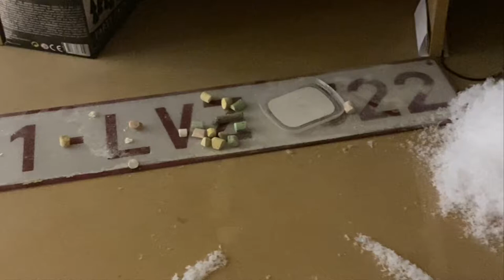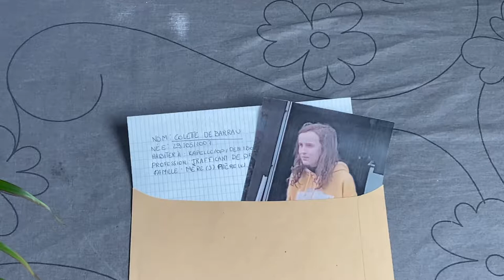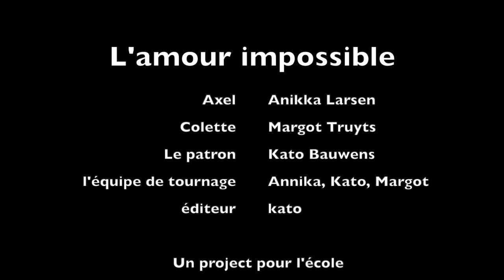l'amour impossibe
This video contains the song: je t'aims encore by Yelle.